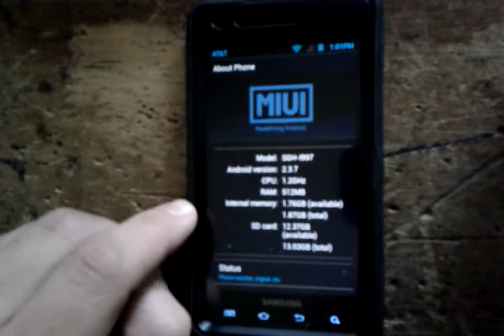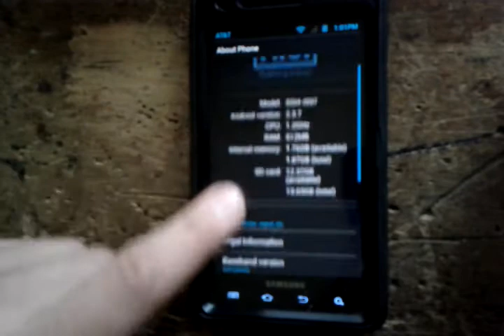Samsung infuse 4g miui 4.0.1 ICS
Samsung infuse 4g miui 4.0.1 ICS this IS a theme running off 2.3.7
It is the Black ice theme